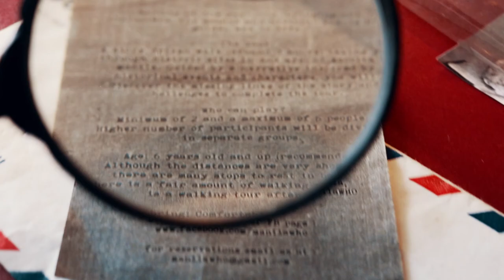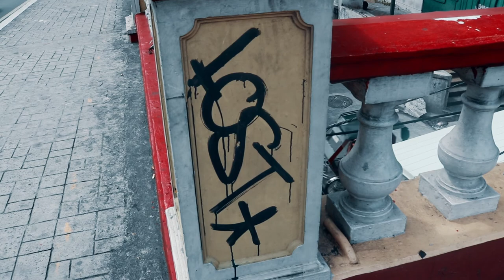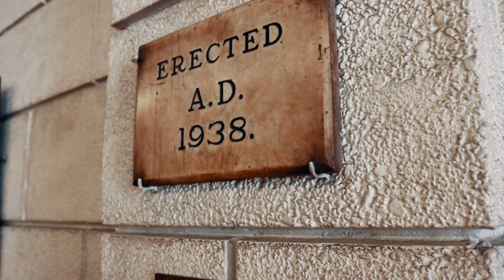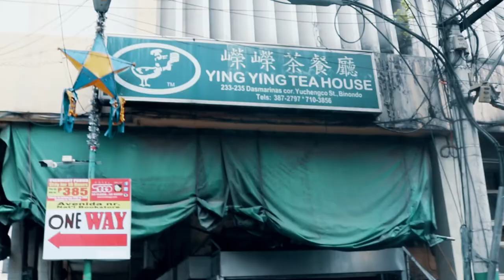Manila Who: the BEST way to Get to Know Escolta, Manila